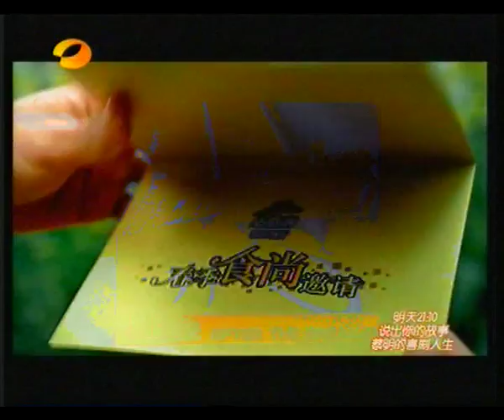Top Combine-The Story Behind 4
cotton candy
the guitar live ver. download

++MIDI ver. download